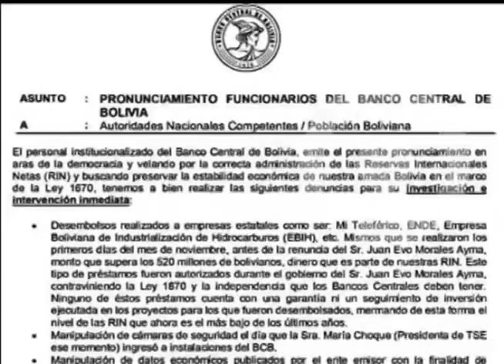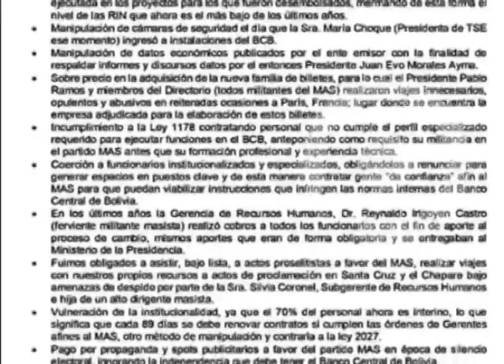Investigan supuestas irregularidades en el BCB